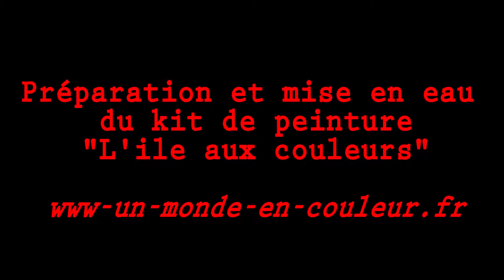Comment bien nettoyer son kit de peinture "ile aux couleurs" facilement et proprement!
Petite vidéo pour expliquer comment bien préparer et nettoyer son kit de peinture "ile aux couleurs" pour un résultat impéccable.

Mise en eau du kit de peinture:

    -Préparation de l'eau dans l' éponge, l' éssorer légerement.
    -Bien mouiller et éssorer plusieur fois ses pinceaux avant leur premiere utilisation afin de  rendre leur mousse plus absordante.

Nettoyage  aprés utilisation:
    -Rincer les éponge à l'eau claire
    -Rincer les pinceaux à l'eau claire

    -Une fois que l'eau coule claire les éponge et les pinceaux sont propre!

Retrouver nos produits de loisir créatif et tuto sur
                                       www-un-monde-en-couleur.fr